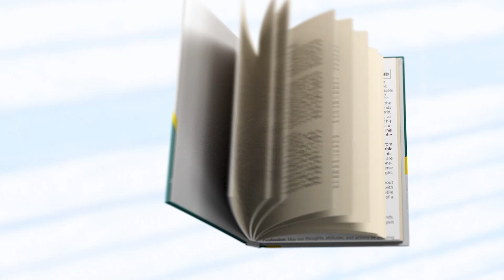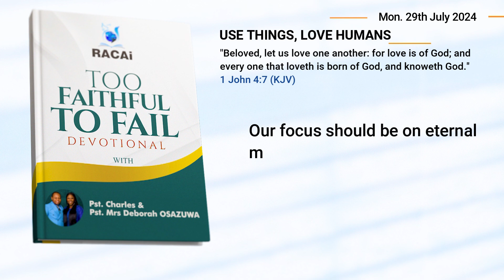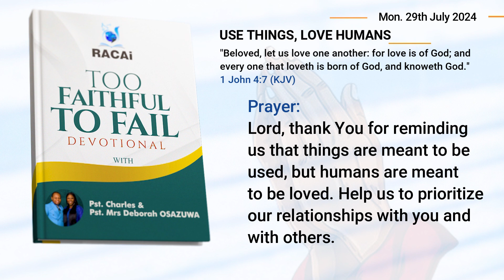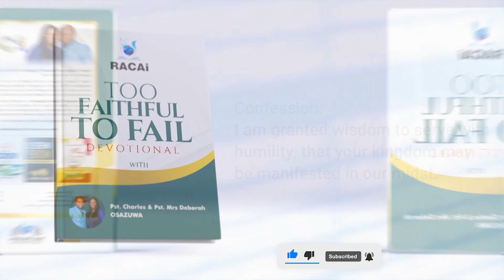Devotional Moment with Pastor Charles Osazuwa (Monday 29th, July 2024)